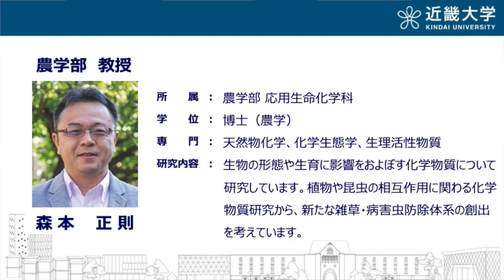【受験生必見】近大の全学科がまるわかり！〜農学部 応用生命化学科編〜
日本の大学全部行った男、山内太地氏による近畿大学全48学科の解体新書！
学科で何が学べるのか、就職は？受験生におすすめの本は？教員がその実態を語ります！

日本の大学全部行った男、山内太地氏による 近畿大学全48学科の解体新書！ それぞれの学科で Q.何が学べるの？ Q.どんな就職につながるの？ Q.受験生におすすめの本は？ 各学科を代表して、教員がその実態を語ります！

≪入試情報コンテンツ≫
　　受験生必見！5分でわかる近大入試
　　昨年度の入試動向や近畿大学の入試結果を振り返りながら、
　　今年の入試にどう臨むべきかや志望大学の選び方を入試のエキスパートが解説します！

　◆Kindai Picks （14学部48学科を有する近大ならではの情報を発信するまとめサイト）